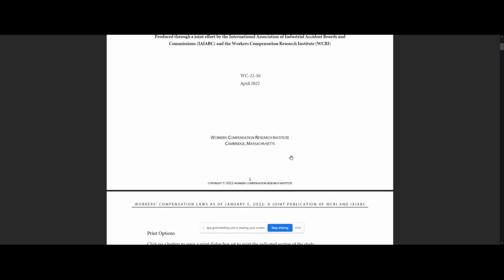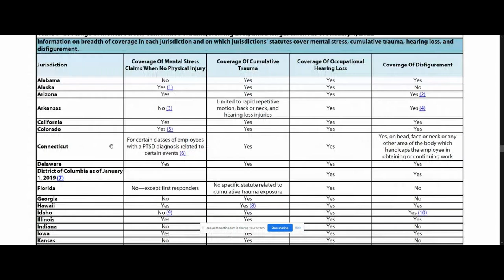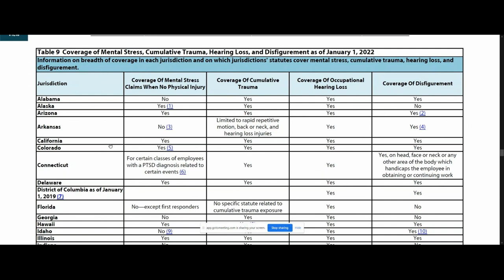Workers’ Compensation Laws as of January 1, 2022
This new report by WCRI and the IAIABC is essential for identifying the similarities and distinctions between workers’ compensation regulations and benefit levels in U.S. states and Canadian provinces.